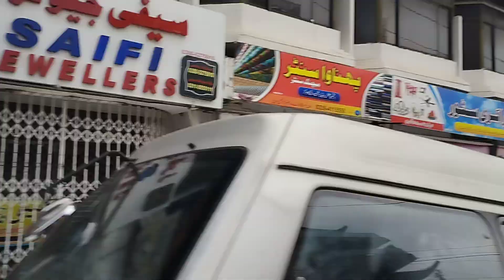WE SPEND 5000$ ON MUREE TRIP - ENJOY ALOT - Dream Come True